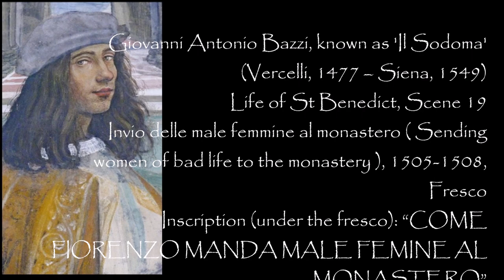il SODOMA, Life of St Benedict, Invio delle male femmine Sending women of bad life to the monastery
Giovanni Antonio Bazzi, known as 'Il Sodoma'  (Vercelli, 1477 – Siena, 1549)
Life of St Benedict, Scene 19
Invio delle male femmine al monastero ( Sending women of bad life to the monastery ), 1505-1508, Fresco
Inscription (under the fresco): “COME FIORENZO MANDA MALE FEMINE AL MONASTERO”
Il Chiostro Maggiore, o Chiostro Grande - The main chiostro or the large chiostro
Abbazia di Monte Oliveto Maggiore,
foto e filmato di
Luigi Manfredi
28 Agosto 2022
Life of St Benedict, Invio delle male femmine al monastero Sending women of bad life to the monastery

 After his previous failure in the attempt to put Benedict to death, Fiorenzo does not give up trying to harm him by trying to corrupt him and his followers by sending seven young and pretty young ladies[2] for a walk in the convent garden…
Benedetto decides to leave the monastery with his family.
It is the most famous scene in history, although only another Benedictine monastery, that of Passignano, chose to represent it, as it is true that the subject is not particularly easy to include in a convent. Vasari, in this regard, noted that at first, Sodoma had represented the young women entirely naked [3], faithful in this to the letter of the text of Gregory the Great which specifies the nature and dress of the visitors to the convent: “nudas septem puellas”. Five of the "seven maidens" have actually begun to dance, while the other two, a little behind, dressed more strictly than the preceding ones, also display a more reserved air (as if by an antithesis of pure love and carnal love?).
Leaning over the balustrade which encloses a terrace on the first floor, Benoît expresses with bewilderment his indignation at the scandalous situation created by Fiorenzo.
Here he is again, at the bottom left, this time accompanied by the small compact group formed around a mule, which is about to leave the place that has become infamous.
[1] “How Fiorenzo sends women of bad life to the monastery”. The episode is recounted in Book II of the Dialogues , Chapter 9:
“Now the venerable Father, seeing that this priest was burning in his heart with the desire to attempt his life, felt a great sorrow, more for this one moreover than for himself. But the said Florent, seeing that he could not physically eliminate the Master, was inflamed with the desire to extinguish the life in the souls of his disciples: thus in the garden of the cell where Benoît resided, he brought before their eyes seven naked girls instructed to make a great farandole while holding hands, thus kindling a perverse desire in their hearts.
What seeing from the cell, and fearing the fall of his disciples whose age was still tender, understanding on the other hand that all this was done only for the sole purpose of persecuting him, he yielded to a such jealousy, put in order all the oratories he had built by placing them under the authority of a Prior and adding brothers to them, then taking with him a small number of monks, he changed his place of residence. »
, consulted on February 5, 2020 and CAVALCA, Domenico, Volgarizzamento del Dialogo di San Gregorio , reproduced in Enzo Carli, Le storie di San Benedetto a Monte Oliveto Maggiore . Cinisello Balsamo (Milano), 1980, pp. 161-180.
[2] The text specifies their number but also the fact that they are naked and that they begin to dance lasciviously… To put it bluntly, these are young prostitutes.
[3] Enzo Carli (CARLI 1980, p. 90) indicates however that no technical examination has confirmed the anecdote reported by Vasari.